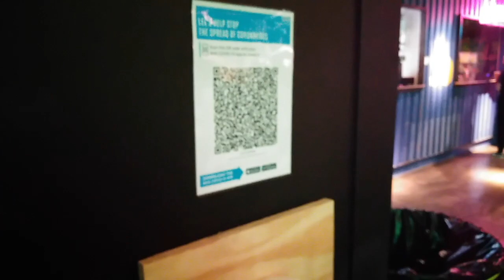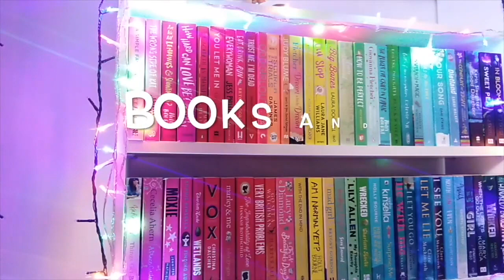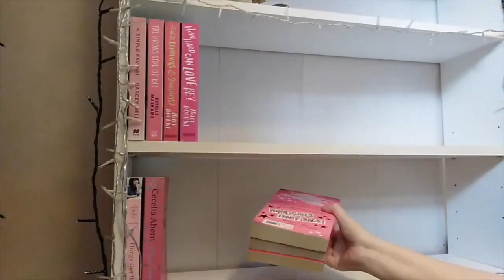Lane7 Vlog | Bubblegum Daiquiris, Burgers, Bao and Bowling Oh My!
Hello and welcome back to Books and Bargains!

I was kindly invited to check out Lane7 in Leicester before it opened and here are my thoughts! Thank you to Cool as Leicester and Lane7 for the invite!

Amazon Wishlist
Amazon associates store

Are you using readers first?

I think you'll love Readers First! Join weekly raffles to win new books, read excerpts, and earn points by writing reviews.

Are you using Gousto?

I love my Gousto boxes! Each week I get 4 meals delivered to my door and I have plenty left over to take for my lunches! If you use this code you get money off your first month and I earn a small comission cook.gousto.co.uk/raf/?promo_code=CHARL41573102&utm_source=weblinkscoveringcharlotte.co.uk